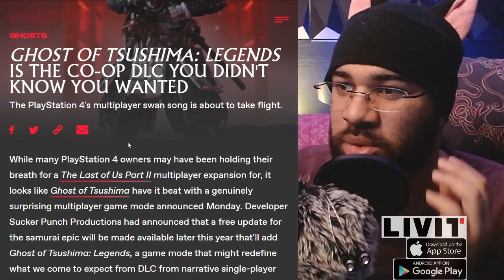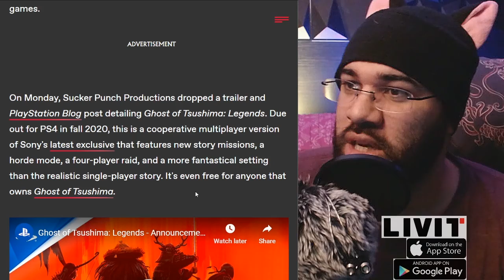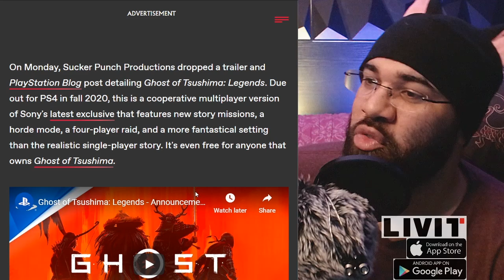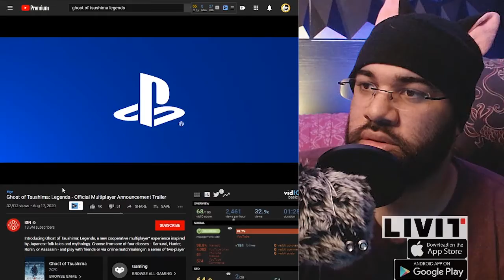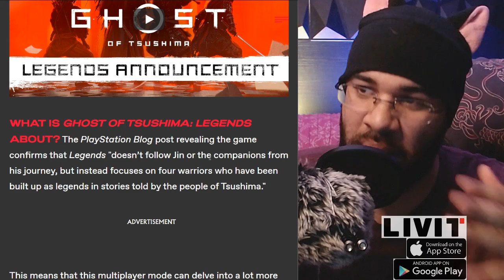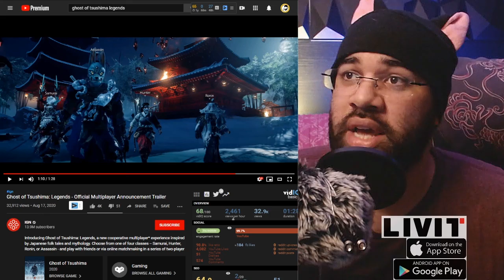Ghost Of Tsushima: Legends - FREE DLC coming soon!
Sucker Punch has just earned a whole lot of respect from me! BRAND NEW Ghost Of Tsushima FREE DLC COming Soon. Ghost Of Tsushima: Legends.

Join me on the Livit app to watch live.